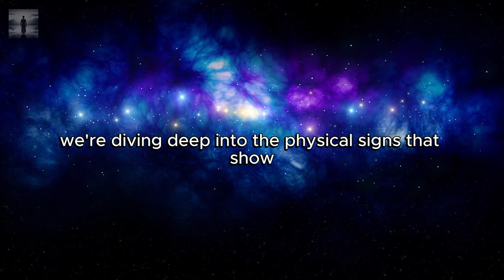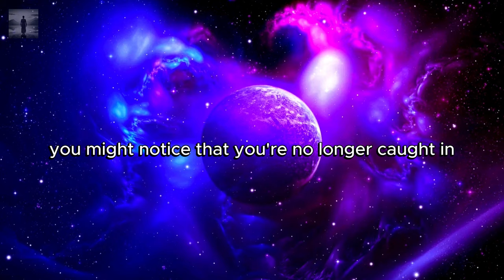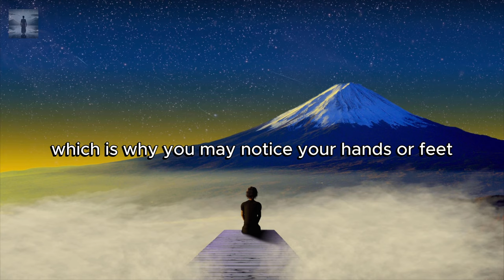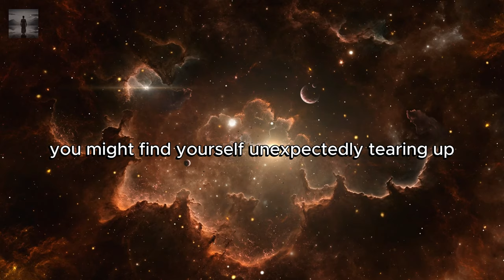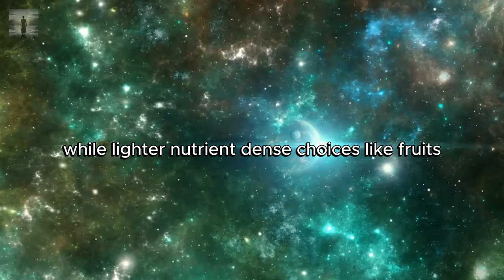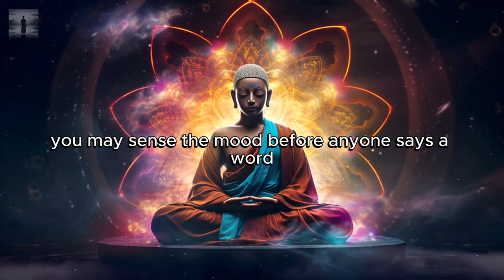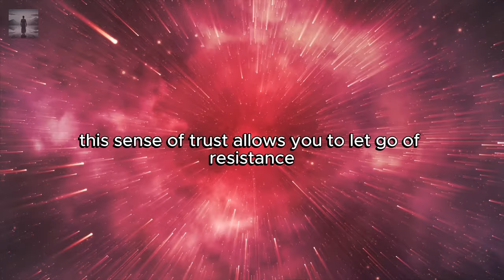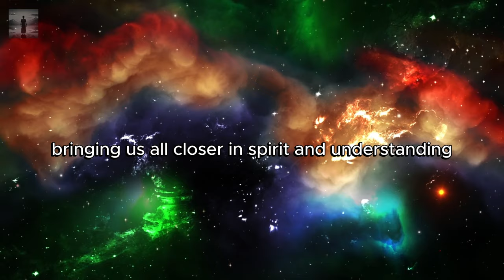✨Chosen Ones✨ Awakening Signs You’re Ascending! 🌟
In this video "✨Chosen Ones✨ Awakening Signs You’re Ascending! 🌟", Have you noticed changes in your energy, intuition, and emotions? You might be entering a pivotal stage in your spiritual journey! 🌌 In this video, we’ll explore the key signs that prove you’ve awakened. From heightened sensitivity to divine connections, embrace these changes and trust the process. Remember, you are exactly where you need to be! 🙌✨

Highlights:
- Changes in your energy flow ✨
- Enhanced intuition and synchronicities 🔮
- Fluctuations in body temperature 🌡️
- Transforming sleep patterns 💤
- Emotional release and healing 💖
- Physical detox symptoms 🍏
- Heightened sensitivity to your surroundings 🌈
- Increased energy and lightness ☀️
- Deeper connection to the divine 🌌